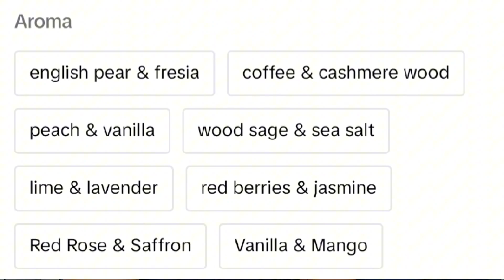Mobil Listrik lebih irit dari sepeda motor Cuy..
Wuling memiliki beberapa mobil listrik seperti Air EV, Binguo EV, dan Cloud EV.
- Air EV : Mobil listrik kompak dengan kapasitas baterai 26.7 kWh dan jarak tempuh sekitar 200 km.
- Binguo EV : Mobil listrik dengan kapasitas baterai antara 31 kWh hingga 37.9 kWh, mampu menempuh hingga 333 km.
- Cloud EV : Mobil listrik dengan kapasitas baterai 50.6 kWh dan jarak tempuh hingga 460 km.
Mereka dirancang untuk efisiensi energi dan kenyamanan berkendara di lingkungan perkotaan.

Wuling Air EV
Wuling Air EV merupakan mobil listrik kompak yang didesain untuk mobilitas perkotaan dengan jarak tempuh sekitar 200 km. Memiliki kapasitas baterai 26.7 kWh dan tenaga listrik 40 hp, Air EV menawarkan kenyamanan berkendara dengan interior modern dan fitur keselamatan dasar.

Wuling Binguo EV
Wuling Binguo EV hadir dengan kapasitas baterai antara 31 kWh hingga 37.9 kWh, dan mampu menempuh jarak hingga 333 km. Dengan tenaga listrik 67 hp, mobil ini menawarkan ruang yang lebih luas untuk lima penumpang dan dilengkapi dengan fitur interior mewah serta sistem infotainment canggih.

Wuling Cloud EV
Wuling Cloud EV menonjol dengan kapasitas baterai 50.6 kWh yang memberikan jarak tempuh hingga 460 km. Dengan tenaga listrik 134 hp, Cloud EV menggabungkan desain eksterior modern, efisiensi energi tinggi, dan beragam fitur kenyamanan serta keamanan.

Sales Wuling Jawa Timur
Agus Hermanto

Video ini diproduksi dengan peralatan ngonten sbb,
Kacamata Aviator Hitam,